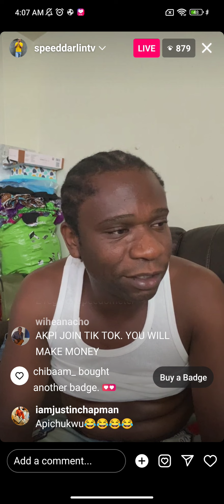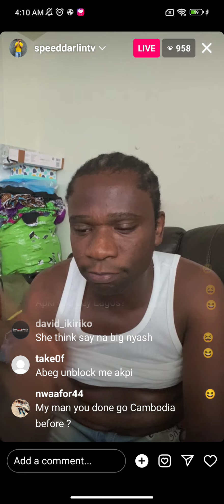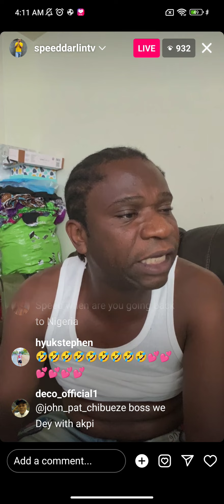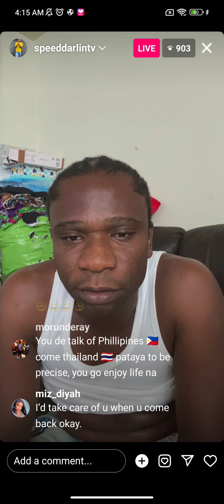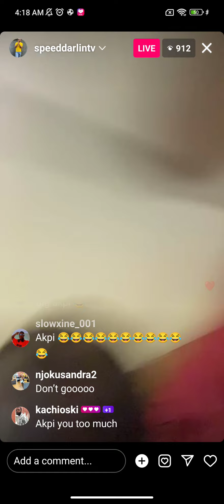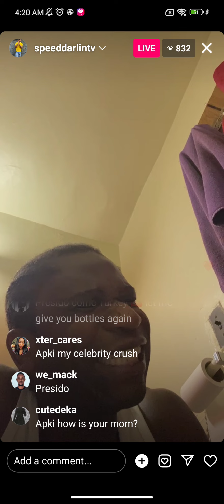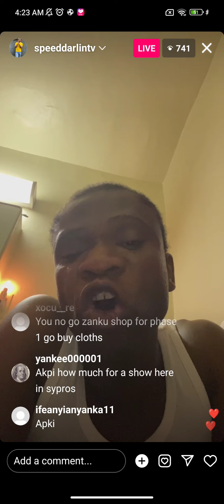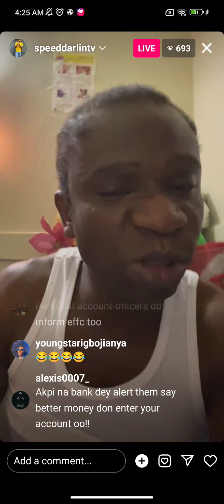I blocked my best friend on IG; Speed Darlington